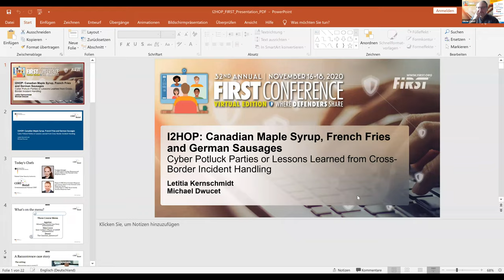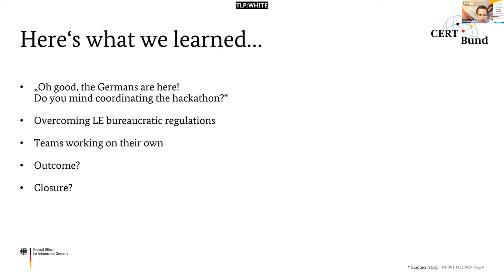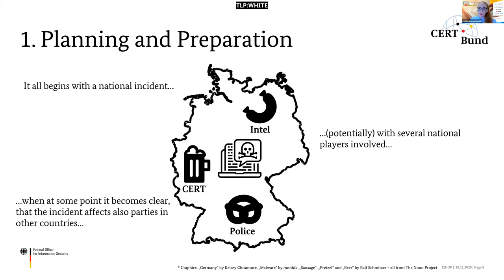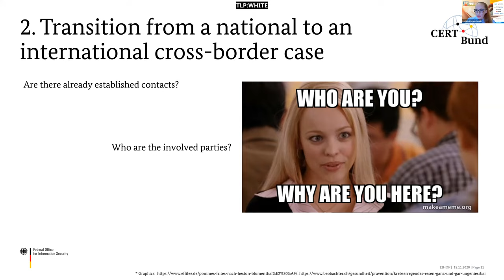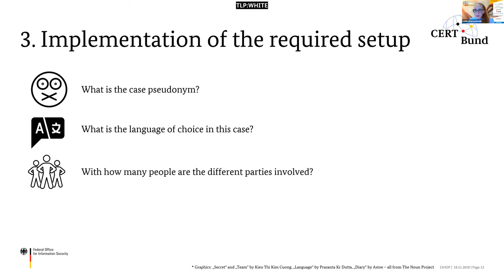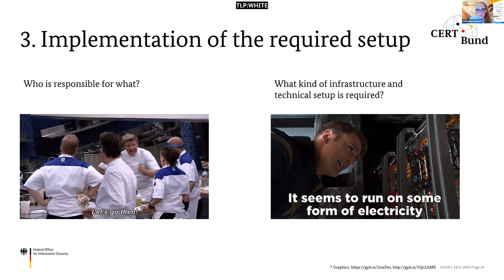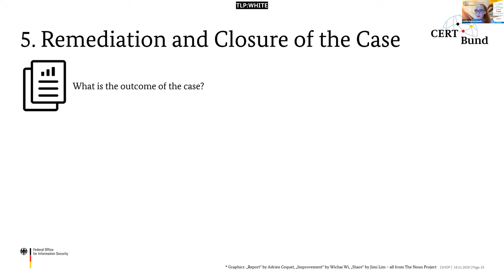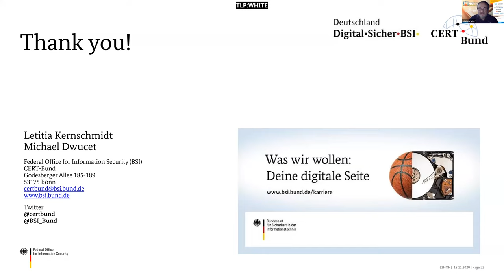I2HOP: Canadian Maple Syrup, French Fries and German Sausages: Cyber Potluck Parties...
I2HOP: Canadian Maple Syrup, French Fries and German Sausages: Cyber Potluck Parties or Lessons Learned from Cross-Border Incident Handling

When a CSIRT encounters a large cross-border cyber security incident, e.g., a breach, ransomware, or APT campaign affecting several organisations/institutions in multiple countries, it might require the collaboration with other foreign parties (CSIRTs, law enforcement, etc.) to respond appropriately to the incident and to offer suitable help to the victims. Over the last years, CERT-Bund, the German National and Governmental CERT, has been involved in numerous cross-border cases of different scales, thereby experiencing the great benefits accompanying these cooperations, but facing also significant challenges, ranging from technical obstacles to cultural, legal, and team issues. Based on these experiences, CERT-Bund presented a document called "International Incident Handling Operating Procedures" (I2HOP), which is meant to be a comprehensive guideline for future cross-border cases, in which the national CSIRTs are the key players. This talk will give insights into the benefits and the challenges inherent in cross-border incident handling, the main lessons learned from CERT-Bund's past cases and how I2HOP ties it all together. It will focus on the five main phases illustrated by I2HOP and will showcase, inter alia, possible solutions, remaining challenges, ongoing work, and real life examples.
Letitia Kernschmidt has a Master's Degree in Information Systems from the Vienna University of Economics and Business (WU). During her studies, she worked as a Cyber-Security Researcher at sba research, an Austrian research center for Information Security and received a scholarship to spend one semester at Carnegie Mellon University's Heinz College in Pittsburgh, USA. After graduation in 2017, she worked one year as a Freelance Software Engineer in the field of the Industrial Internet of Things until she became an Incident Handler at CERT-Bund, a section of the Federal Office for Information Security (BSI) in Germany.

Michael Dwucet graduated as a Diplom-Informatiker in Computer Science at the University of Bonn in 2008. After his graduation, he worked as an officer for the Federal Office for Information Security (BSI) in Germany. Beginning as an Incident Responder and later as an Incident Manager for the Computer Emergency Response Team for the Federal Government (CERT-Bund), he handled many high profile cases in the Government and in Critical Infrastructures. In addition, he was one of the main relation officers for the CERT and cooperated with many national and international bodies and communities. He is the FIRST representative for CERT-Bund and a regular conference attendee.

Since 2019, he is the head of the section "Mobile Incident Response Team" (MIRT) in the BSI. The MIRT is a dedicated team of senior incident response experts that can be rapidly deployed on site during major incidents in the Government and in Critical Infrastructures.